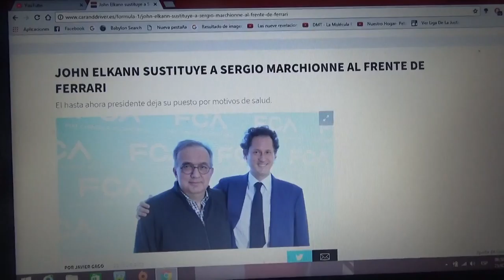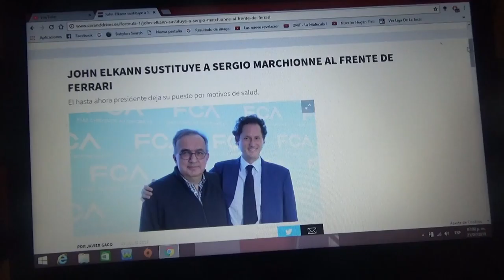John Elkann sustituirá a Sergio Marchionne en el mando de Ferrari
El que fuera hasta ahora presidente de la afamada marca automotriz italiana deja su cargo por motivos de salud